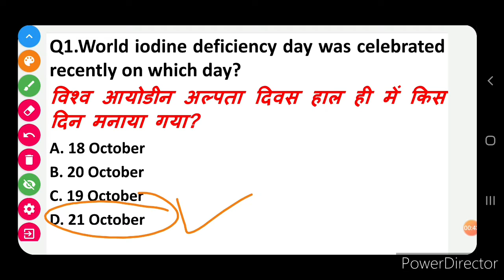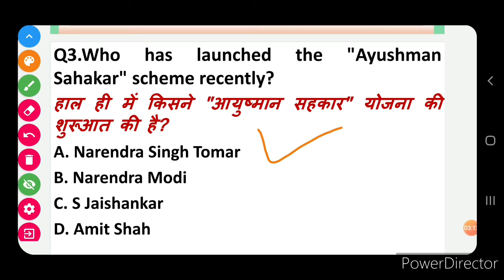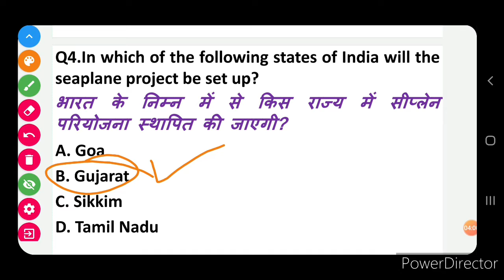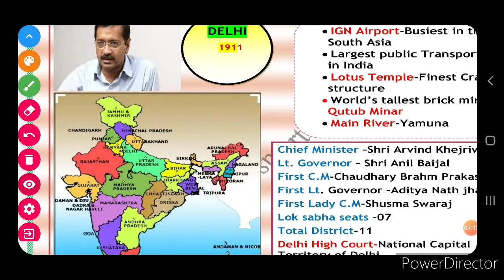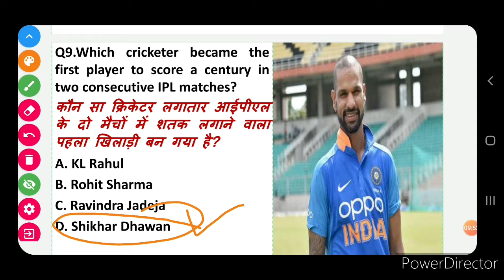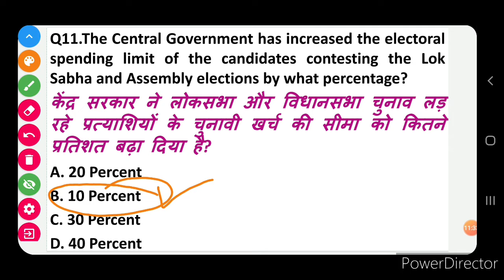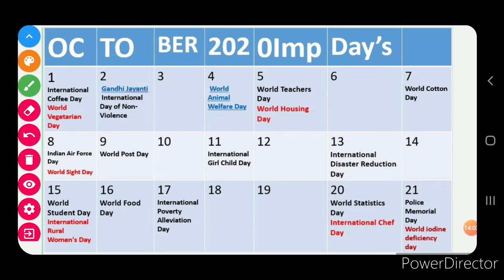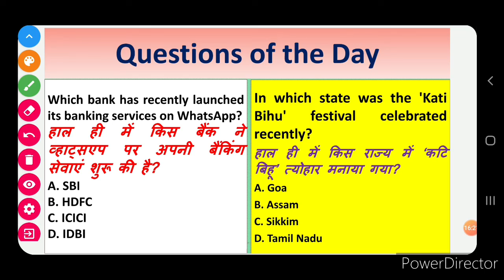Today Current Affairs|23 October 2020 Current Affairs||Daily Current Affairs||Next Dose #484|BY PK